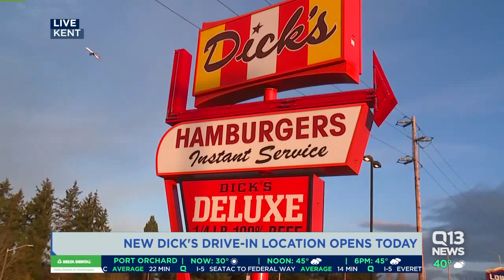Kent Dick's Drive In Grand Opening